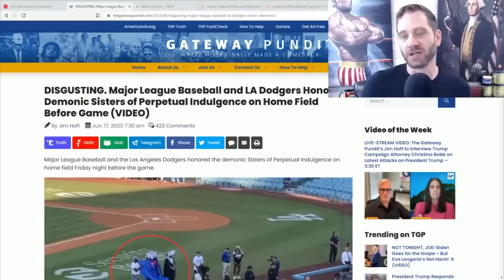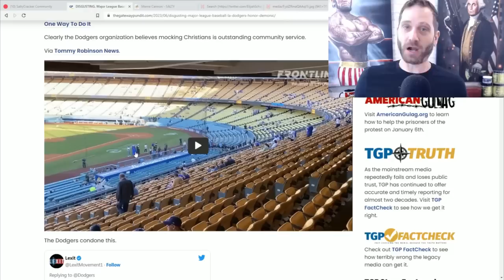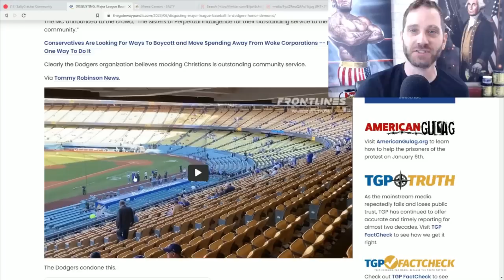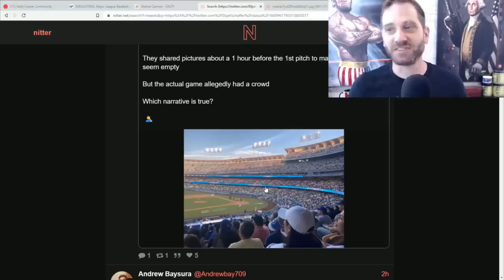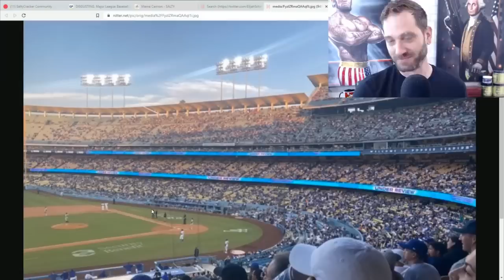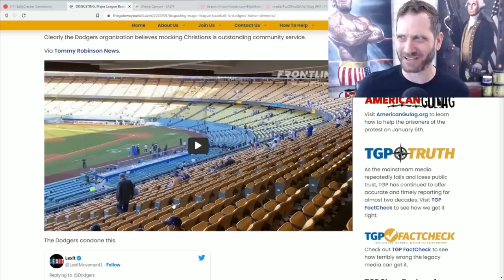Dodger Stadium Empty For Honoring Of Drag Queens Who Mock Christianity